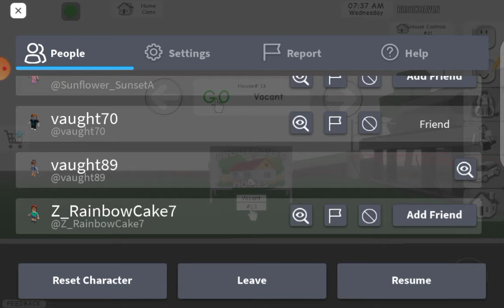tricking my brother on Roblox ✖️gone wrong✖️